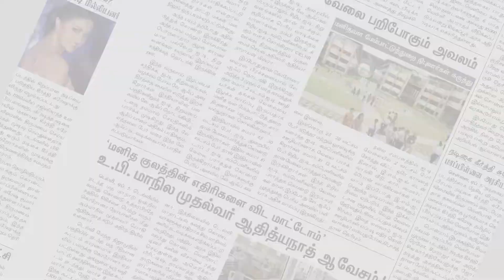தூத்துக்குடி த.மா.கா வேட்பாளர் தீவிர வாக்கு சேகரிப்பு | Thoothukudi | Makkal Rajyam